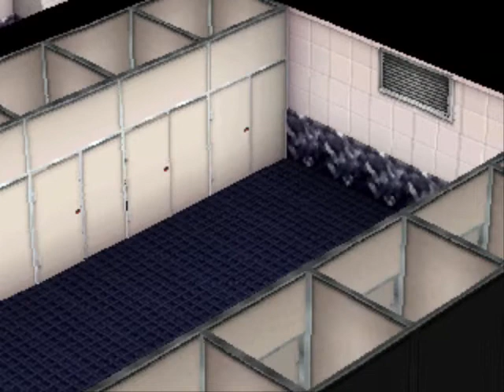Persona 2: Eternal Punishment (PS) - playthrough: Part 20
Welcome to the "Other Side", where persona users fight demons and search for the truth.

Now with ke-ga-ray.